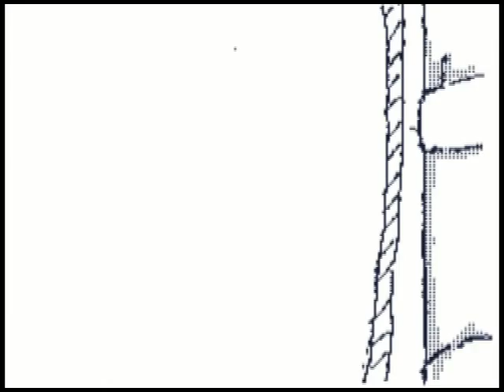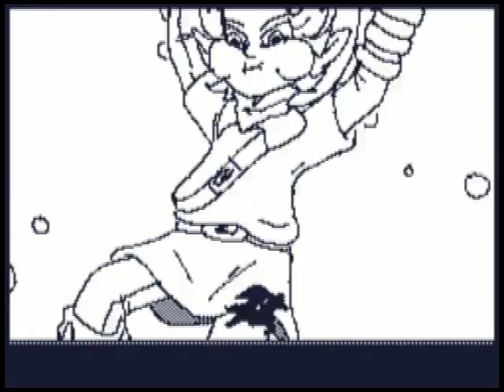Ganadores Zelda Flipnote Studio Contest - Norte América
Ganadores de Norte América del concurso de Flipnote Studio por el 25 Aniversario de The Legend of Zelda.